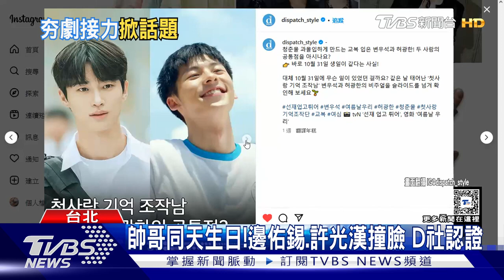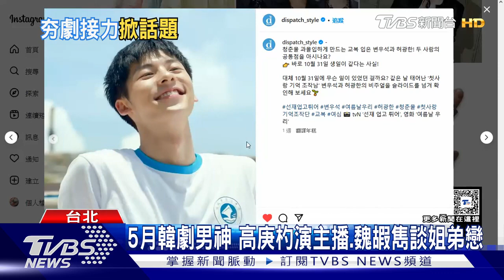「背著善宰跑」一分鐘吻戲超大聲 邊佑錫暴紅撞臉許光漢｜TVBS娛樂頭條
註 : 01:23-01:30 應為韓劇《畢業》預告

韓劇《背著善宰跑》上檔後，登上串流平台133個國家的熱播冠軍，男主角邊佑錫更是大暴紅，IG粉絲漲了2百萬人，而這個月也有眾多韓劇男神來襲，像是高庚杓及魏嘏雋都主演愛情劇。